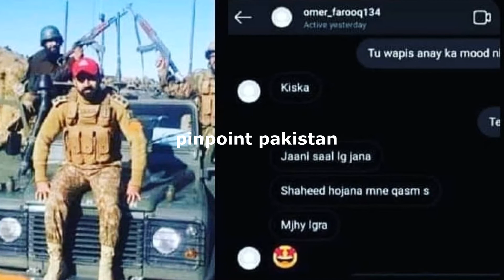Captain Umar Farooq Shaheed Ka Last Rula Dene Wala Message | کیپٹن عمر فاروق شہید کا آخری پیغام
Captain Umar Farooq Shaheed Last Message Viral Video. Emotional Message Of Captain Umar Farooq Shahed.